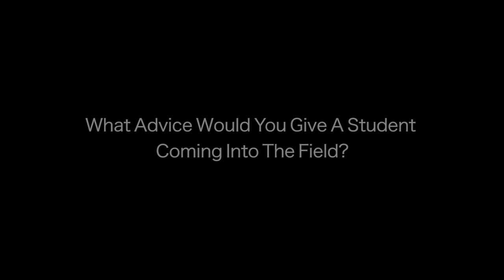Marty Klein: The Father of Side Scan Sonar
Marty Klein is considered by many to be the father of side scan sonar. The industry legend discusses several highlights from his long and fruitful career, from his involvement in helping to find the Titanic and other historic shipwrecks, to searching for the Loch Ness Monster.

Klein, a self-described “lifelong student,” says he’s always strived to continue learning while encouraging others to do the same. There are things to find, he says. There are mysteries still.

Video by Sira Eriksen